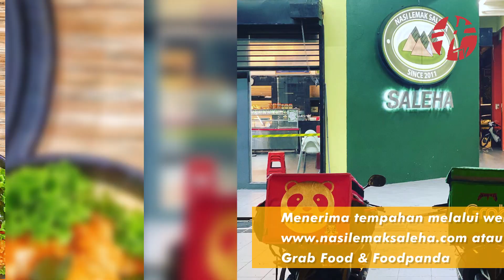10 Tempat Makan Yang Boleh Delivery Sempena Social Distancing Di Kuala Lumpur & Selangor.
Sempena dengan PerintahKawalanPergerakan sehingga 14 April ini yang baru diumumkan kerajaan Malaysia awal hari ini, ini adalah 10 tempat makan yang korang boleh order delivery atau boleh beli take away dalam area Kuala Lumpur atau Selangor!

Atau kalau susah sangat, korang Grabfood atau Foodpanda je!

StayAtHome korang! Semoga Covid19 ini cepat hilang!

Researchers: Shuhusna, Hani Razif & Putrianarahanom.
Editor: Intan Eliyana.